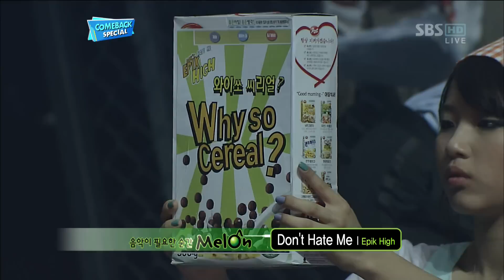EPIK HIGH_1021_SBS Inkigayo_DON'T HATE ME